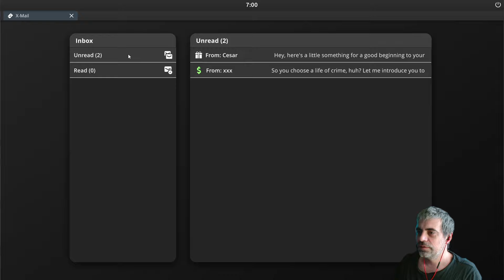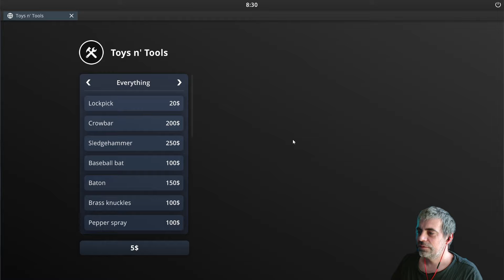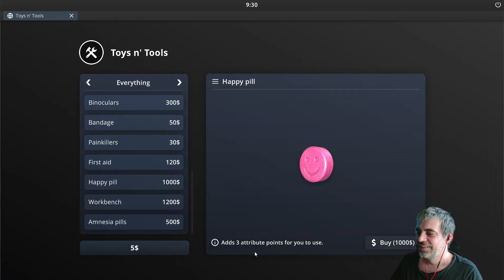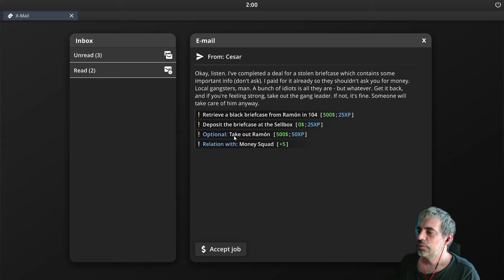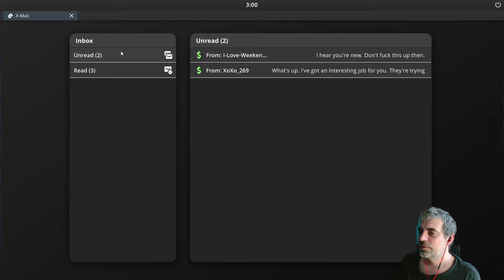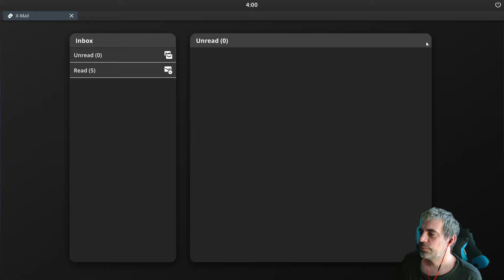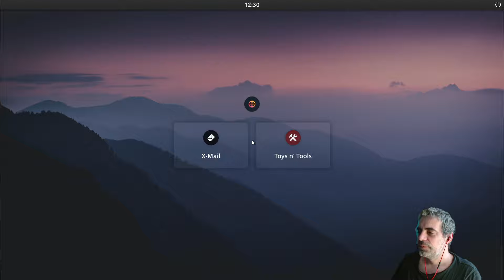Crime Simulator: Prologue CZ PRVNÍ POHLED - Vydám se na dráhu zločince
Crime Simulator je kooperativní hra, ve které se můžete stát zločincem. Začněte jako nikdo a pomalu se propracujte nahoru dokončováním zaměstnání, krádežemi a dalšími věcmi. Převezměte nepřátelské úkryty, postavte si vlastní farmu na trávu. Dělejte vše s přáteli nebo sami. Jděte do střelby nebo buďte potichu a kradmo. Záleží to jen na tobě.

Přímo na účet Airbank -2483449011/3030, pro mezinárodní platby je nutno použít IBAN - CZ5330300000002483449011 + BIC - AIRACZPP